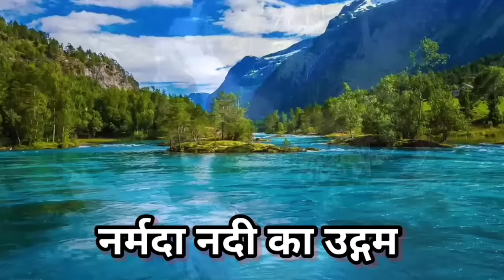नर्मदा नदी के बारे में सभी जानकारी || Narmada nadi kahan se nikalti hai || Narmada nadi ka udgam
नर्मदा नदी के बारे में सभी जानकारी || Narmada nadi kahan se nikalti hai || Narmada nadi ka udgam sthal

Namaskar Dosto Aaj Ke video Mein ham log Narmada Nadi ke bare mein Sabhi Jankari ko janenge es video mein ham log Narmada Nadi kahan se Nikalti Hai aur Narmada Nadi Ka udgam Sthal kahan hai ine Sabhi Baton ko pure detail mein janenge

Es video ko banane ke liye main yah sab equipments use karta hun :-

Mic for voice over

laptop for video editing

My headphon